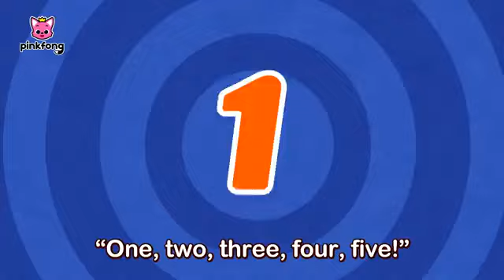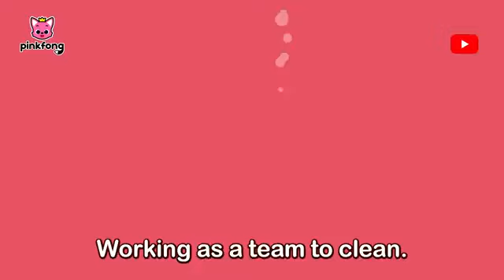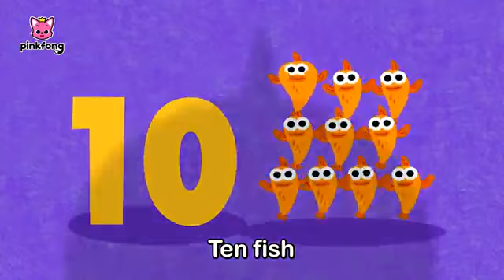Mommy Loves You! | Happy Mother's Day | Compilation | Rhymes for Kids | Pinkfong Songs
May 8th is Mother's Day!
Say I love you to your mommy💖

You're watching "Mommy Loves You!" and more, an educational and interactive Sing Along with Baby Shark series prepared to you by Pinkfong!

⭐️Time Stamp⭐️
00:00:00 Mommy Loves You
00:01:47 Hey, Mommy Shark
00:03:05 Happy Mother's Day with Baby Shark
00:04:15 Mother's Day, Father's Day
00:05:19 The Shark Family
00:06:19 This Is the Shark's Way
00:07:11 Trio of the Ocean
00:08:10 Shine Through the Sea
00:09:37 Sharky Shuffle
00:10:42 Shark House
00:11:30 Baby Shark 1 to 5
00:12:30 The Shark Dance
00:13:46 Opposites in the Sea
00:14:34 Baby Shark Went on a Trip
00:16:01 Hello, Baby Shark!
00:17:13 Bored Baby Shark Went Out to Play
00:18:14 Sleeping Granny Shark
00:19:50 Have You Ever Seen Shark's Tail?
00:21:11 Naughty Ocean Friends
00:22:42 Ocean Parade
00:23:49 Race Sharks
00:24:40 Hide 'n Seek in the Sea
00:25:53 Clean the Sea
00:27:09 Baby Shark on the Bus
00:28:17 Where Is Daddy Shark
00:29:03 S-H-A-R-K
00:29:56 Shark 123